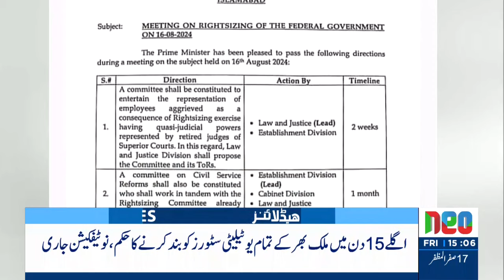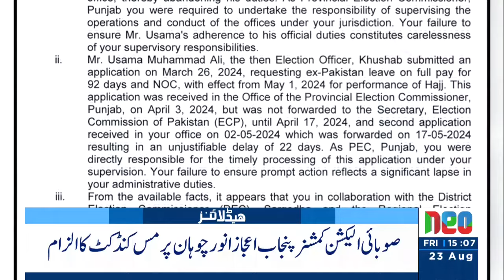Uzma Bukhari Lashes Out On Imran Khan | Headlines 3 PM | 23 Aug 2024 | Neo News | J191W